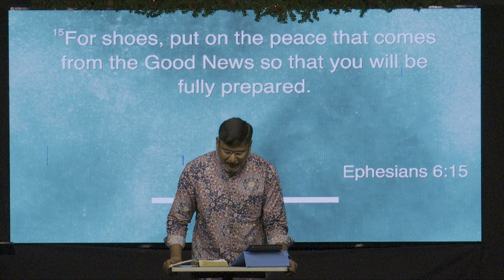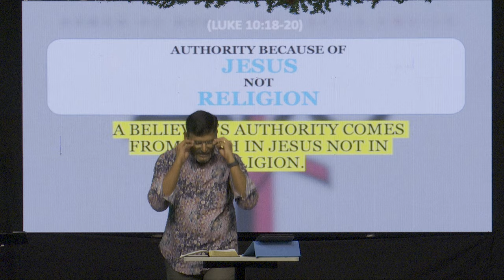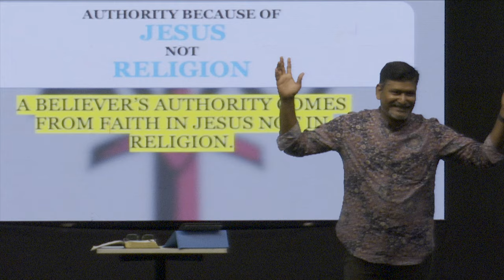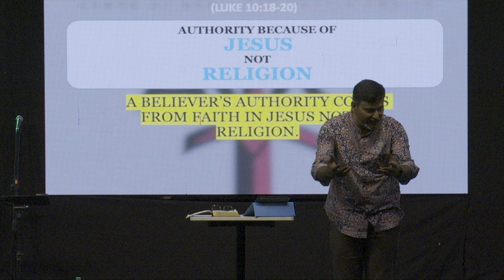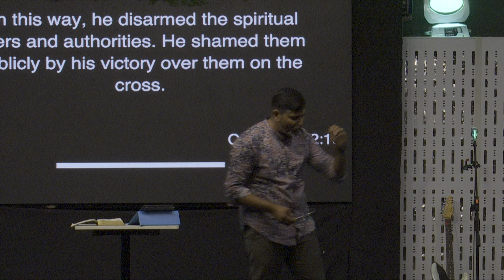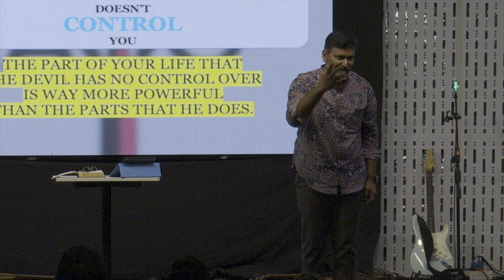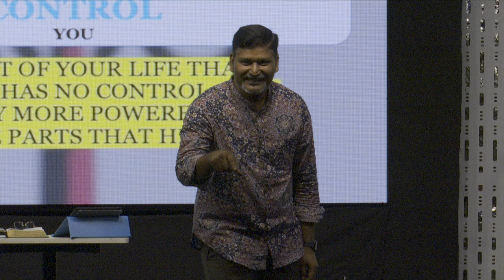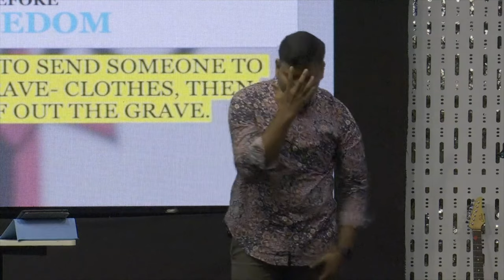CAPSTONE CHURCH || SUNDAY SERVICE || 19-02-2023 || 11.00AM || Ps. Chaitanya Gera || Sermon